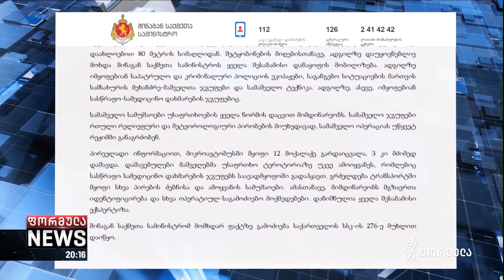12 დაღუპული - შატილის გზაზე მიკროავტობუსი კლდიდან გადავარდა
▪️ დუშეთის მუნიციპალიტეტში, სოფელ ბისოს სიახლოვეს ავტოსაგზაო შემთხვევა მოხდა.

▪️ შსს-ს ინფორმაციით, მიკროავტობუსი კლდოვან ფერდობზე, დაახლოებით 80 მეტრის სიმაღლიდან გადავარდა. მომხდარის შედეგად 12 ადამიანი გარდაიცვალა, 3 კი, დაშავდა.